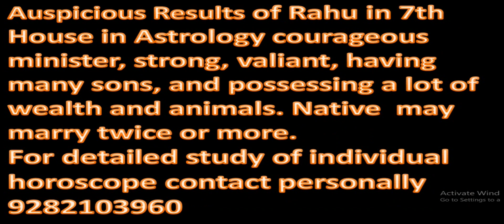Strengthen Rahu In Horoscope Rahu in 7th House in Astrology